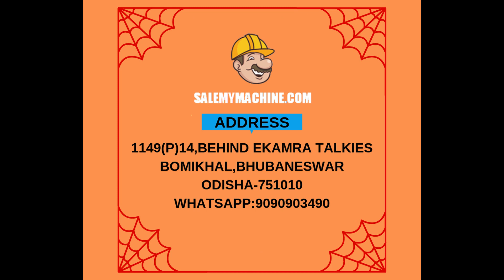USED HYVA FOR SALE - USED PC200 FOR SALE - TATA HYVA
Salemymachine.com is India's First & Fastest growing used construction equipment portal deals with all kinds of used construction equipments. We sale bar bending machine,soil compactor, loader, backhoe loader,jcb 3dx , tata hyva, pc200, pc71, hydra , cranes, crusher and many more. for details mail us on care:salemymachine.com or call us on 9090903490.